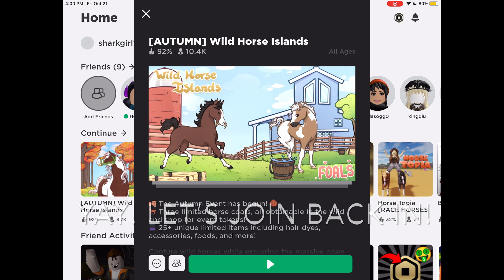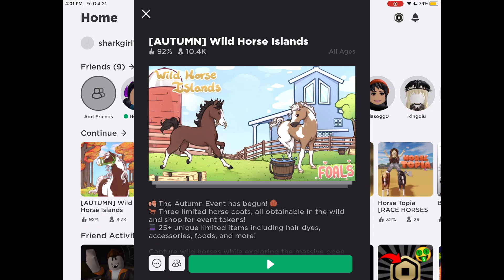New Halloween Event + All New Event Horses To!! (Wild Horse Islands)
Today I will show you the new Halloween event in wild horse islands roblox! Big thankyou to my friend that bought me a spiderweb Appaloosa! All new event horses to!